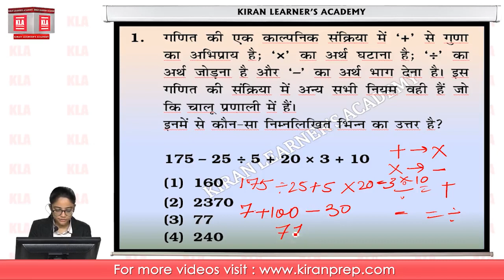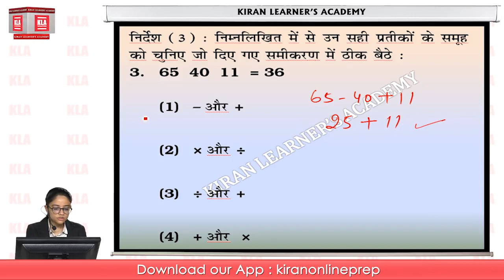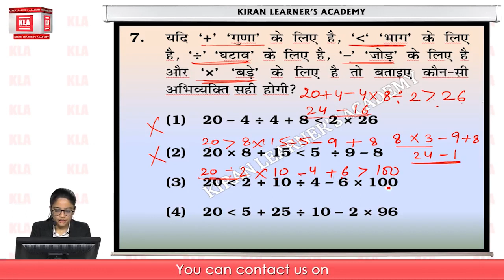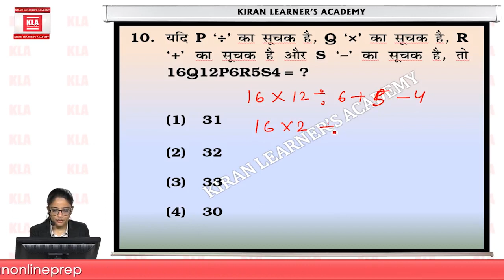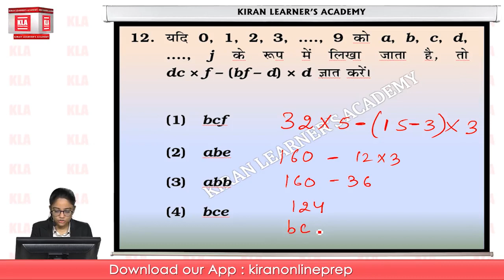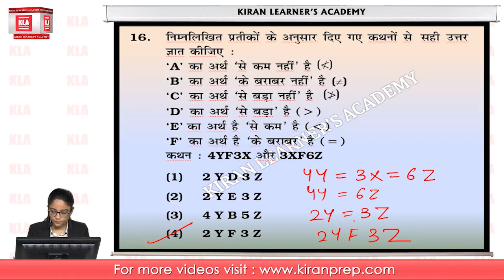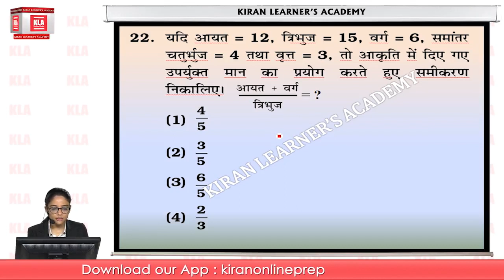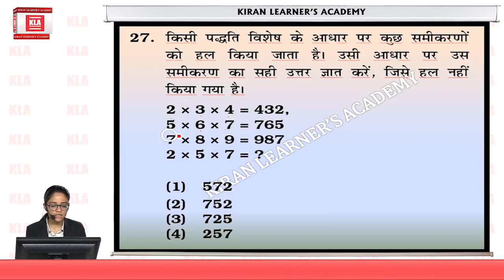SSC Reasoning Symbol and Notations By Kiran Prakashan Hindi Medium